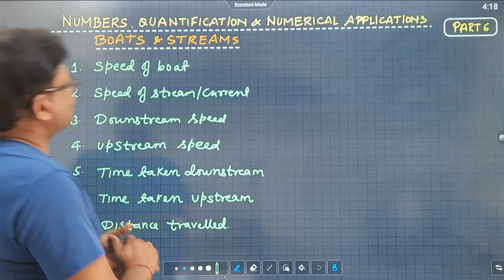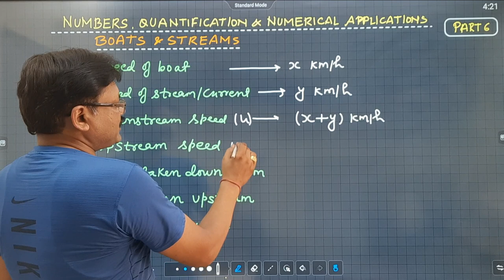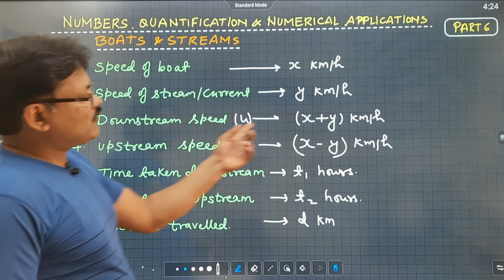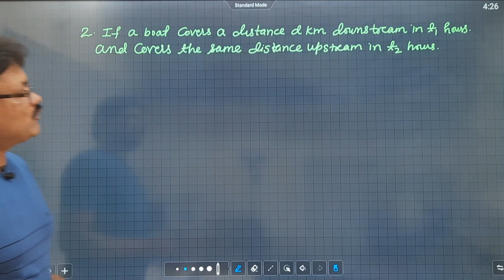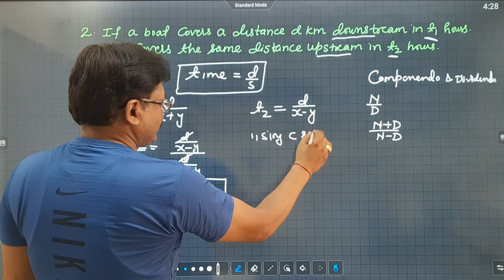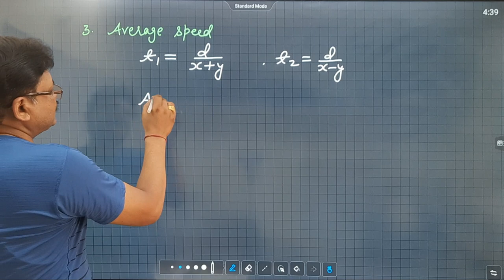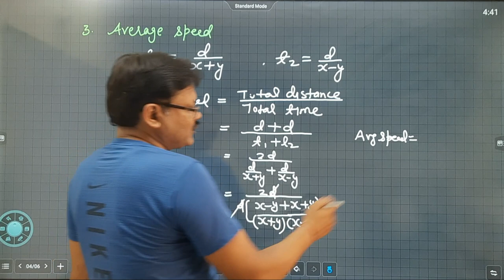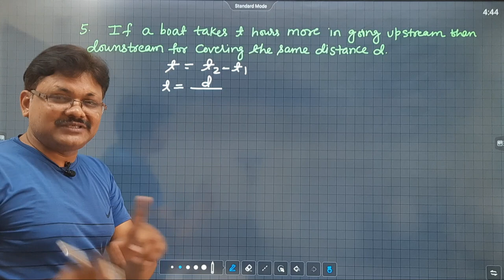Boats & Streams Basic Concepts | chapter 1 part 6 | Applied maths class 12 | gaur classes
the concept of Boats and streams from applied maths class 12 session 2022-23

download classplus app from playstore and use org code " XKCZR "

Hi!